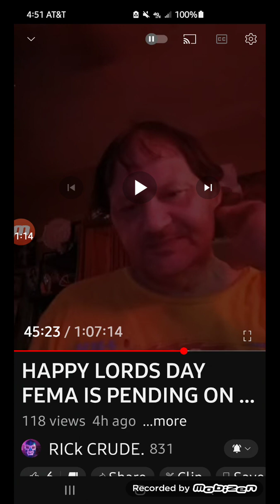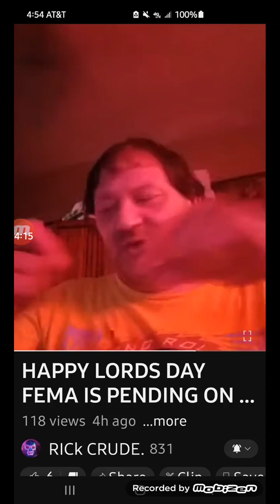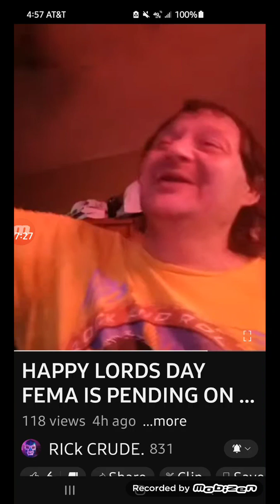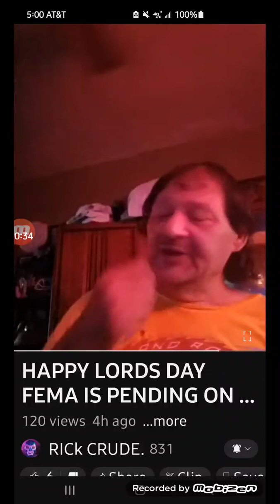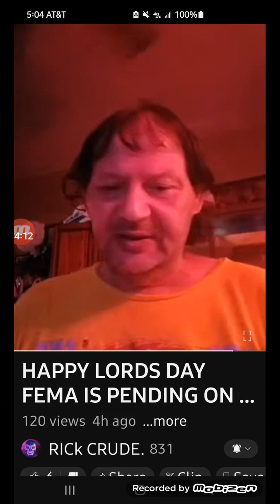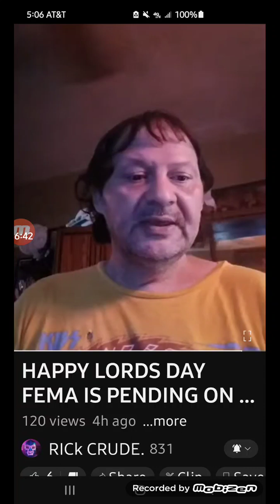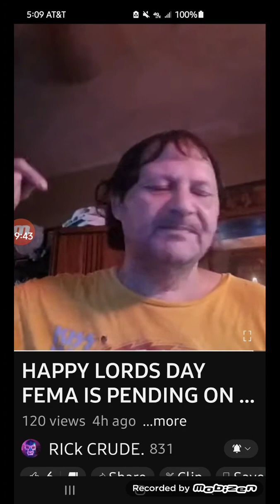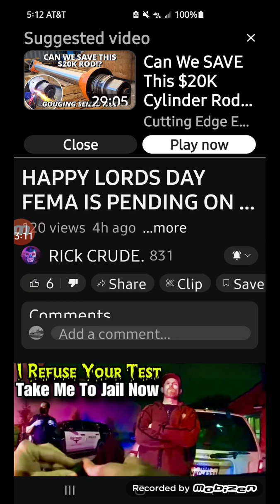More of Ric's Mental Crisis 🤪